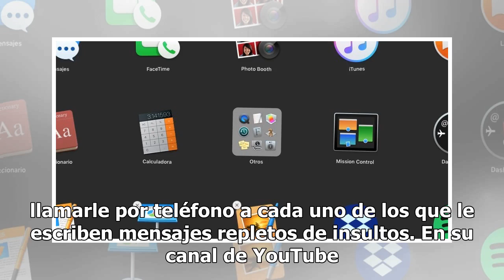Gomita marca por teléfono a sus detractores, uno le contesta y luego pasa esto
No es un secreto que Gomita siempre divide las opiniones con sus fotos, con sus atuendos o con lo que sea, el público siempre tiene una opinión para ella. Pero harta de los comentarios negativos, Araceli, su nombre real, decidió llamarle por teléfono a cada uno de los que le escriben mensajes replet...